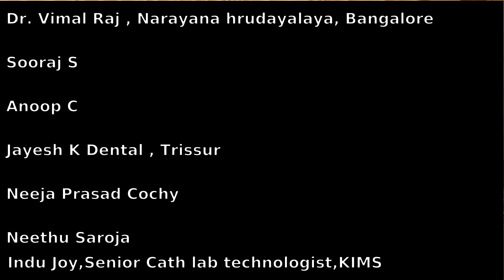RAYOZ 125 Conclusive speech by Ramachandran Nair S, President, ISRT (Kerala Chapter)